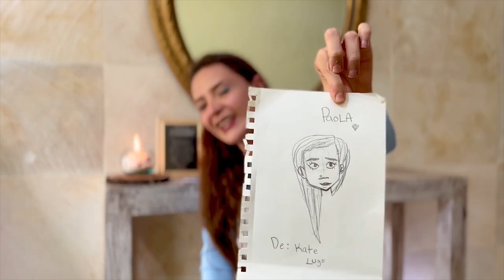MI TIEMPO EN EL PSIQUIÁTRICO *Toda la verdad*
Gracias por tanto amor Pandillas.